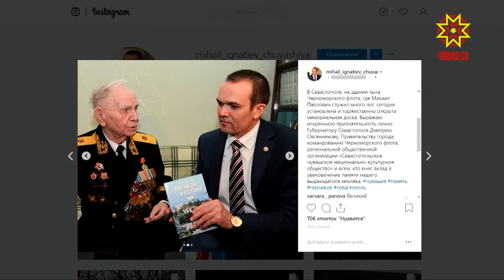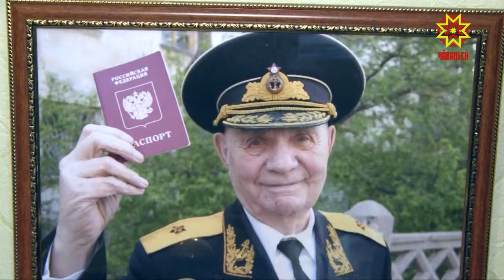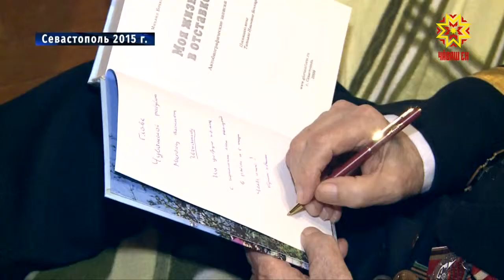3 декабря заместителю командующего Черноморским флотом Михаилу Бочкареву исполнилось бы 100 лет.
Накануне его память увековечили в Севастополе. Сегодня, перед отлётом в Москву, Глава Чувашии встретился с сослуживцем контр-адмирала Аполлоном Петровым.